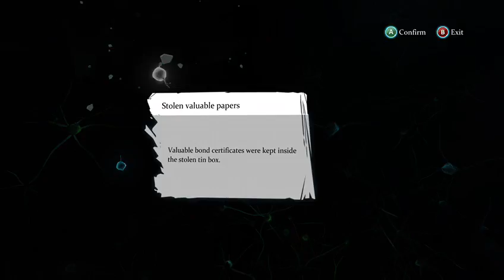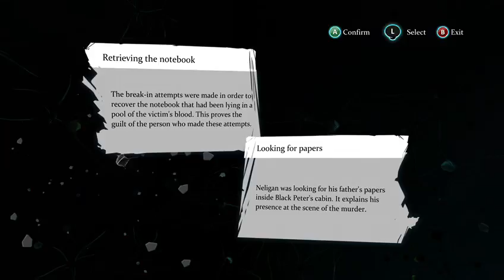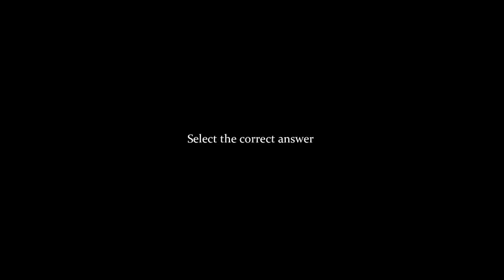Sherlock Crime and Punishment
Game play of Sherlock: Crime and Punishment.